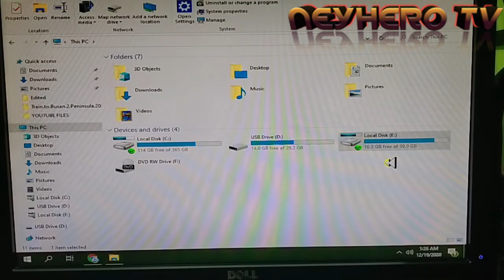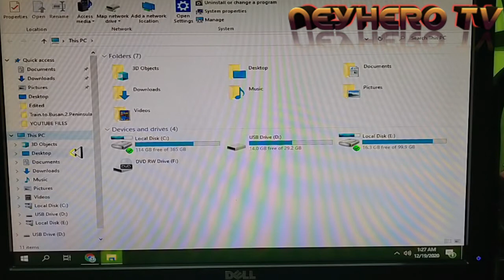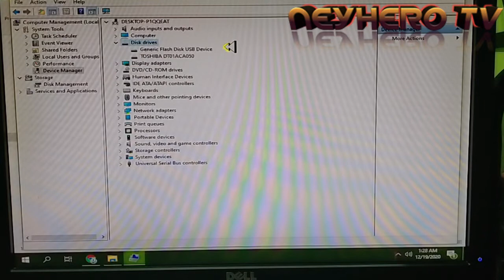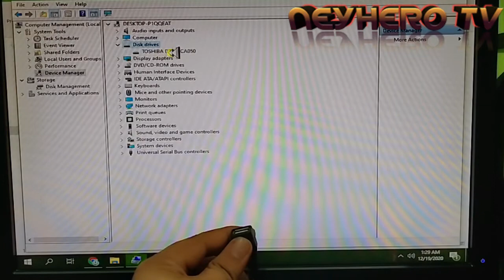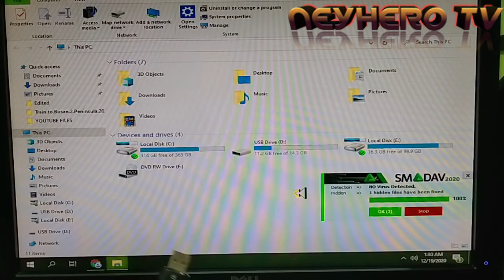🔴USB Flash Drives FAKE or NOT? - Paano Malalaman? | NeyHero TV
Paano i-tsek kung hindi peke ang nabili mong USB. Sa simpleng step na ito ay malalaman mo kung genuine ba or hindi ang Flash Drives mo.

Kung may tanong at request, pwede po kayo mag request sa comment section po natin para magawan natin ng video tutorial